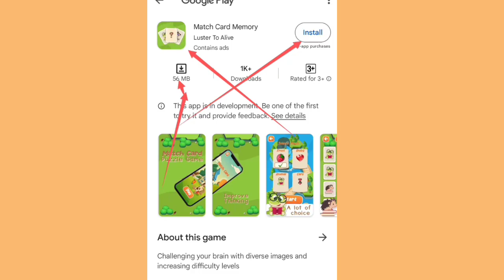Matching Pairs - Memory Game! - Overview of the game modes.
Matching Pairs - Memory Game! is a card match game with different modes of play. Find all pairs before the time is over and win!

memory game
match the pairs
matching pairs
memory games find the pair game
matching pairs memory game
mobile game
matching cards
memory
memory games #1 - find the pair game
pairs
matching game
games
memory games
game
matching games
memory game powerpoint
match pairs
memory card game
pairs matching game
match the cards
memory pairs game